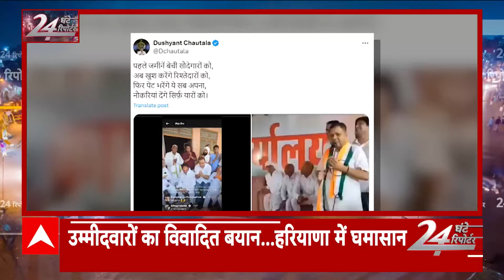Haryana Election 2024: हरियाणा में कांग्रेस उम्मीदवारों के बयान पर विवाद | ABP News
ABP News: हरियाणा में कांग्रेस उम्मीदवारों के बयान पर विवाद. शमशेर सिंह गोगी ने कहा सरकार बनी तो अपना घर भरेंगे...नीरज शर्मा बोले 50 वोट पर एक नौकरी का कोटा.